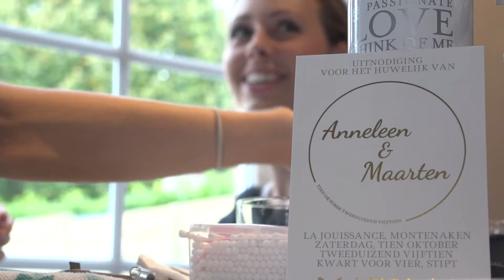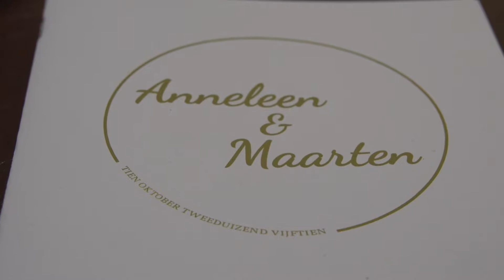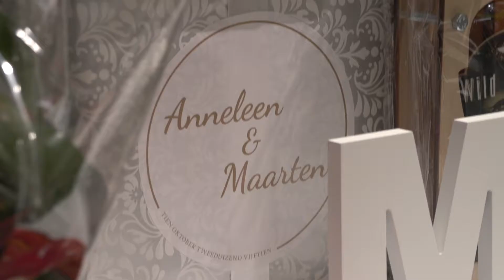Huwelijksfeest van Maarten & Anneleen - la Jouissance, Montenaken - DJ Maarten Provo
Video van het huwelijk van Maarten en Anneleen in la Jouissance, Gingelom. Gemaakt door Video-Foto-Service,